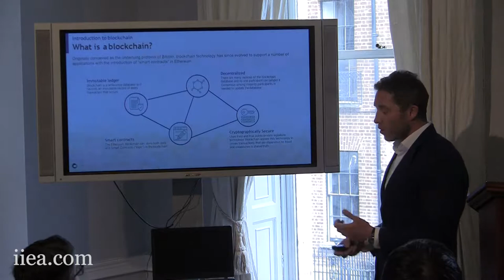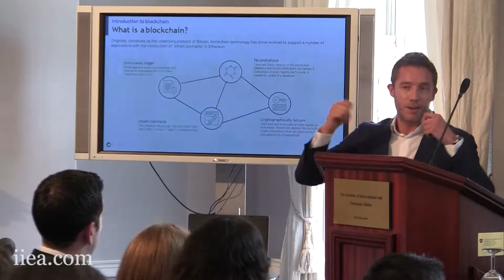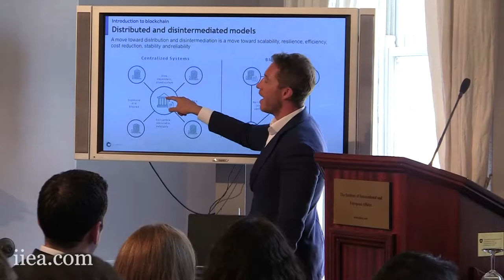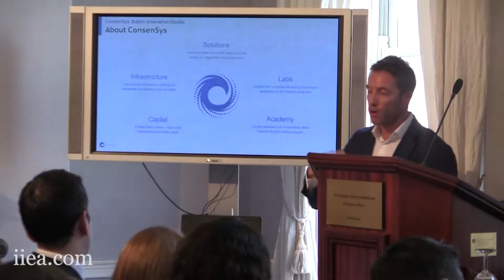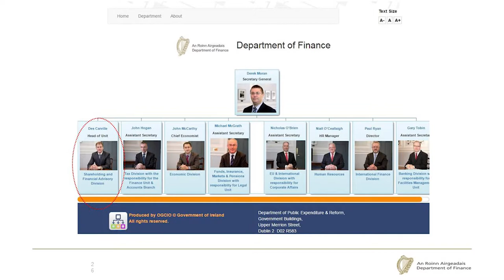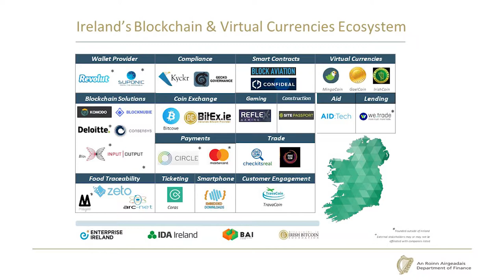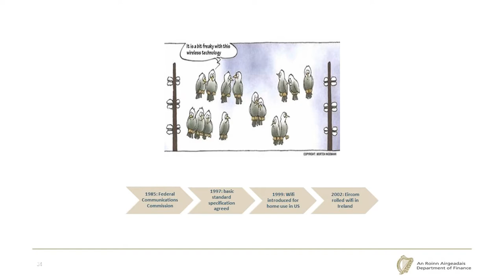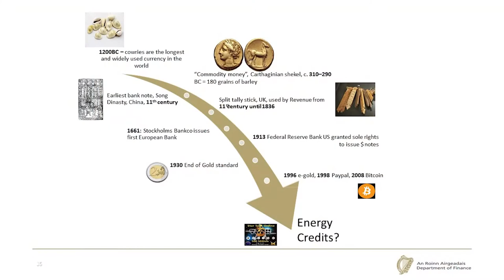Blockchain: What is it and How Can it Fix the Internet?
Blockchains have increasingly become the subject of discussion amongst policymakers and technologists over the last year.

In February, the European Commission established the Blockchain Observatory and Forum to monitor developments in this space, while in March, the Department of Finance produced a discussion paper, Virtual Currencies and Blockchain Technology.

Designed with privacy and security in mind, blockchains have the potential to significantly disrupt the prevailing business model of the internet, as well as the body of law that has developed around it in parallel, with important implications for data privacy.

The panel discusses these issues and the opportunities and threats arising out of blockchain technology.

Speakers;
Lory Kehoe, Managing Director, ConsenSys

Mai Santamaria ,Senior Financial Advisor, Department of Finance

Filmed on the 29th of May 2018